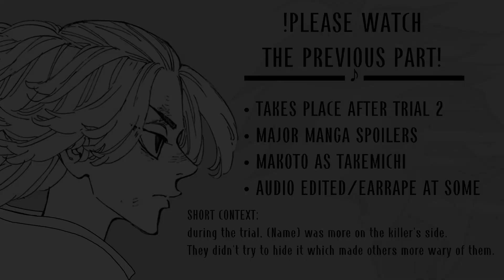➵ DANGANRONPA 2 reacts to Y/N as MANJIRO SANO/MIKEY ( 2/?? ) • ° || MANGA SPOILERS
❝ Danganronpa Goodbye Despair Reaction ; Reacts to Y/N as Mikey (2/??) ❞

  ➵ Have fun theorizing the comments —

  ➵ Highly recommend watching this too since I got sorta a inspired by this;

as for the characters;

Danganronpa is created by Kazutaka Kodaka,
Tokyo Revengers / Mikey is created by Ken Wakui